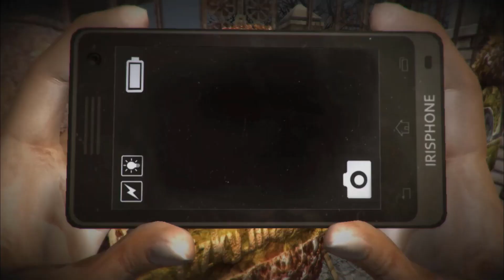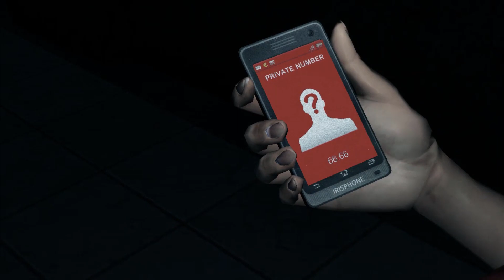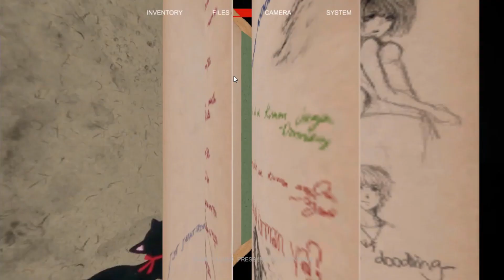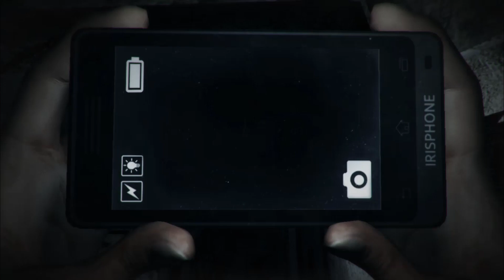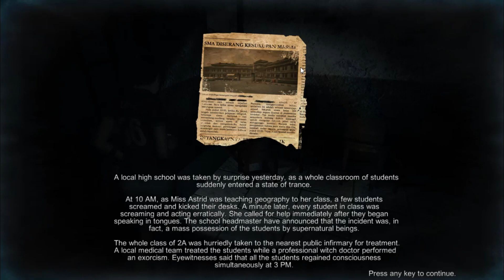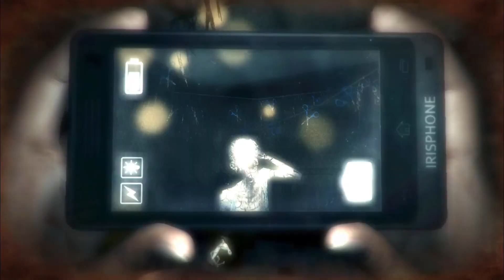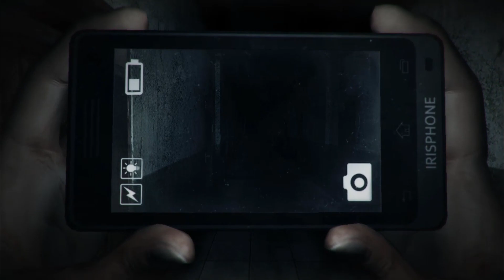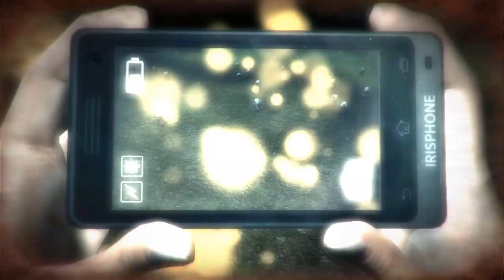Menelusuri Sekolah yang Angker... DreadOut "ACT 1" # Part 2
There are several Youtuber lists, who knows you can support your channel again, or if you like the content you can become their fans:

       Gaming channel and mobile game reviews.

      Gaming Channel and other

      Gaming Channel

      Gaming Channel Football and COC.

    Gaming Channel and Vlog.

    Gaming Channel

    Gaming Channel dan Vlog.

     Gaming Channel and Reaction Meme

    Gaming Channel Mobile Legend

      Gaming Channel PC

      Gaming Channel

       EZCASH Education Channel

      Gaming Channel PC

       Gaming Channel PC

        Gaming Channel PBUG and Mobile Legend

         Gaming Channel PC

         Education Channel

         Vlog Channel

         Vlog Channel and Education

        Vlog Channel and Cover Music

          Movie Channel

Sorry, if I can't upload it every day because, I have a certain activity. So, I can only upload up to 4 times a week, and upload at least 2 times a week.

And, I uploaded the game that was in my library first, because steam usd is no longer available for purchase in the Indonesian region. Now, if it's Monitized, you can save it for new games, and RE 8 games next year. Stay safe

Intro in video :
Atomic - Alone